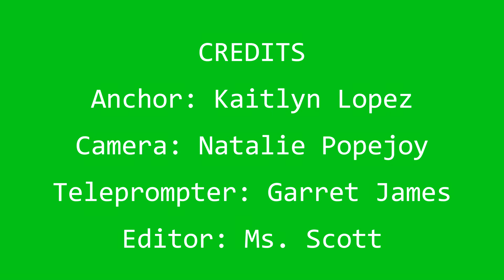January 28, 2021